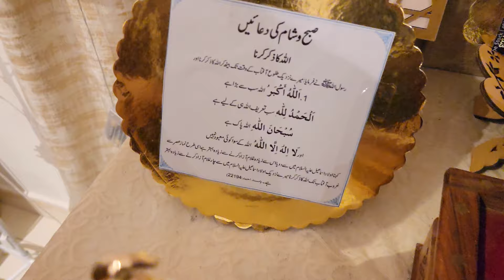SEHRI TO IFTAAR DAY 1 🌙 || With 5 kids | saudia may pehli sehri to iftaar